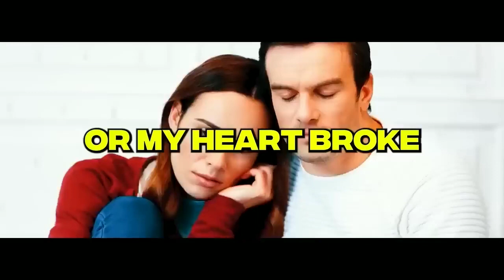Andrew Tate on drugs#dream